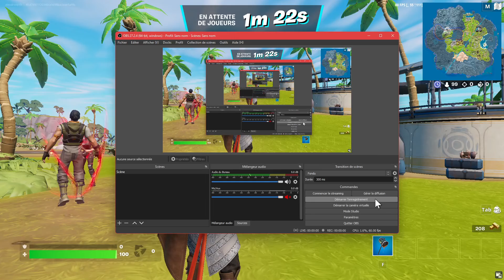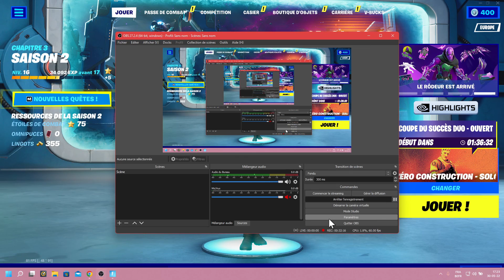(fortnite) pour un débutant c'est plutot bien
bonjours les amis petite video sur fornite pc un top deux plutot stréssant ps je suis débutant.